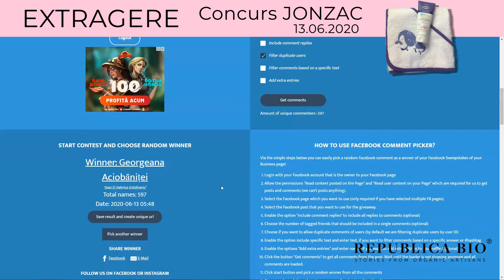Concurs JONZAC - extragere 13.06.2020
Republica BIO
Doar produse certificate organic!